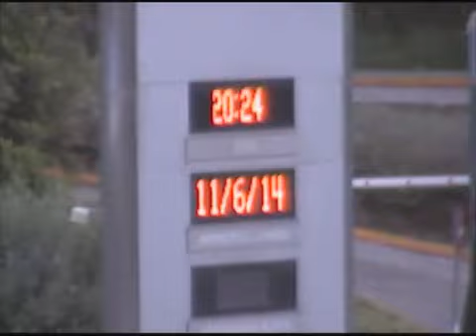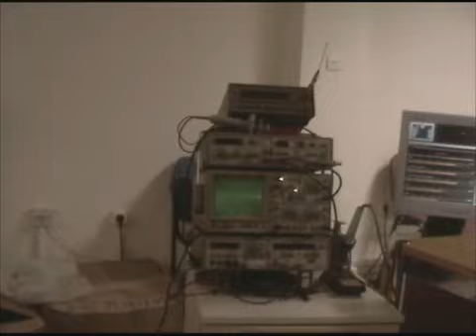uvs140611 001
Μόλις πριν λίγο...